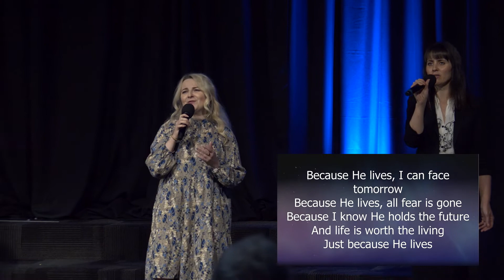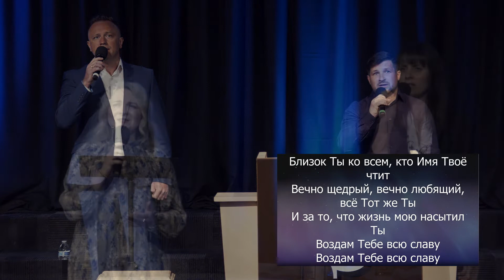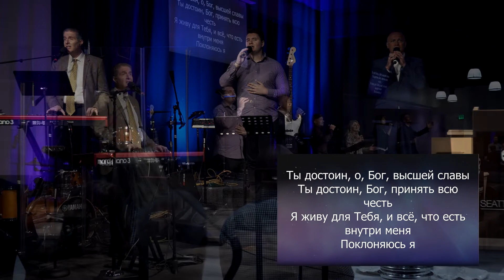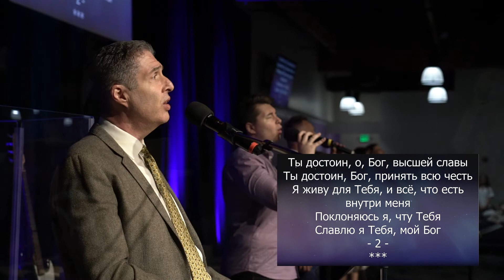Worship - Seattle Bethany Service | South